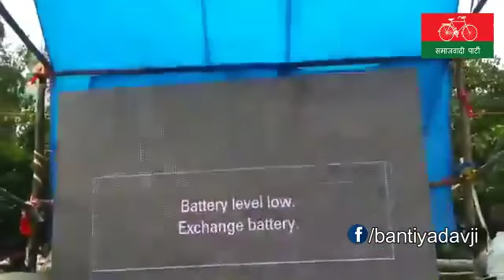बोल रहा बिहार अखिलेश यादव जिन्दाबाद | Bol Raha Bihar Akhilesh Yadav Jindabad | Rally in Patna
Akhilesh, Sharad Yadav Attend Lalu Prasad's 'Anti-BJP' Rally In Bihar
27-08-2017